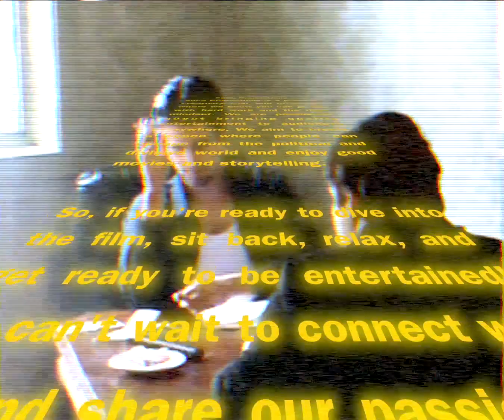A Vendetta's Debt Promo Reel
A Vendetta's Debt will be globally released April 26th on @Sukavision

Song: Don Life, Big Sean